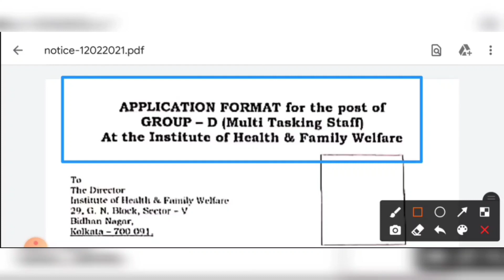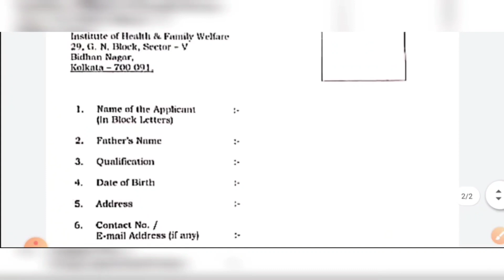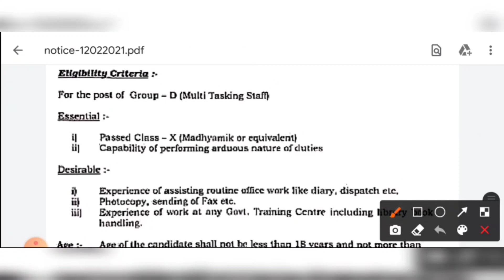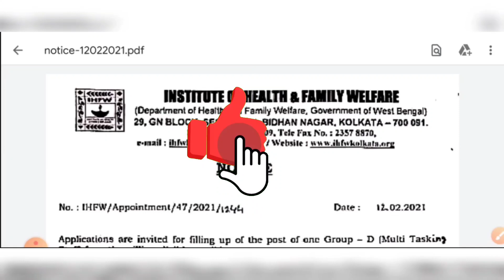পশ্চিমবঙ্গে স্বাস্থ্য কেন্দ্রে মাধ্যমিক পাশে স্থায়ী পদে কর্মী নিয়োগ ২০২১🔹West Bengal Group D Jobs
👇 YOUR QUERIES 👇
10th pass mts recruitment in kolkata
west bengal health department staff recruitment 2021
west bengal group d jobs vacancy 10th pass
west bengal health department mts recruitment
10th pass mts staff recruitment
west bengal health department group d recruitment
jobs in kolkata
kolkata mts staff recruitment
west bengal health department jobs
west bengal group d vacancy
8th pass jobs in kolkata
wbjobs
10th pass jobs
wbjob
jobs
10th pass mts recruitment in kolkata
10th pass mts staff recruitment
jobs in kolkata
8th pass jobs in kolkata
wbjobs
10th pass jobs
wbjob
jobs
10th pass mts recruitment in kolkata
10th pass mts staff recruitment
jobs in kolkata
8th pass jobs in kolkata
wbjobs
10th pass jobs
wbjob
jobs10th pass mts recruitment in kolkata
10th pass mts staff recruitment
jobs in kolkata
8th pass jobs in kolkata
wbjobs
10th pass jobs
wbjob
10th pass mts staff recruitment
jobs in kolkata
8th pass jobs in kolkata
wbjobs
10th pass jobs
wbjob
10th pass mts staff recruitment
jobs in kolkata
8th pass jobs in kolkata
wbjobs
10th pass jobs
wbjob
jobs